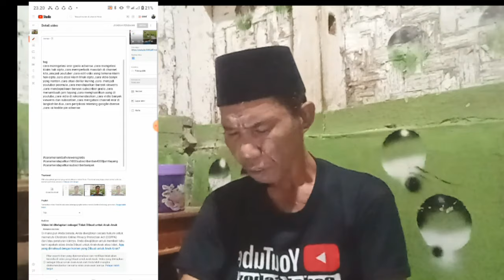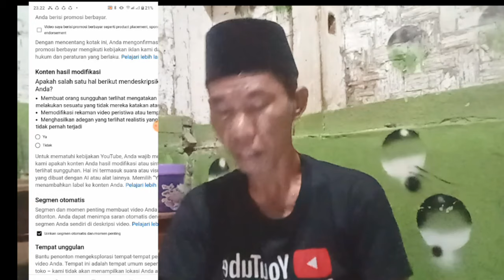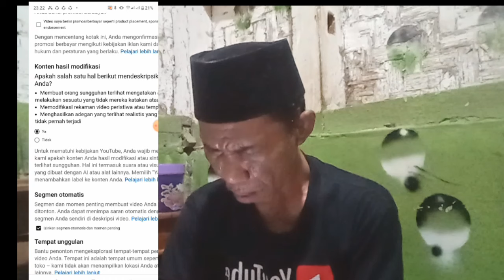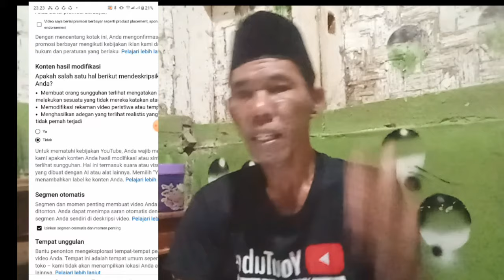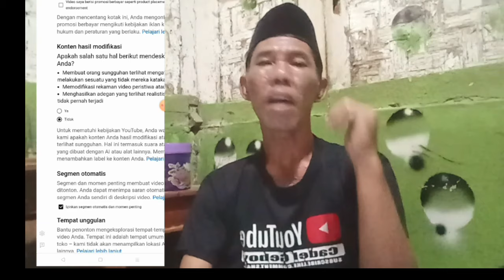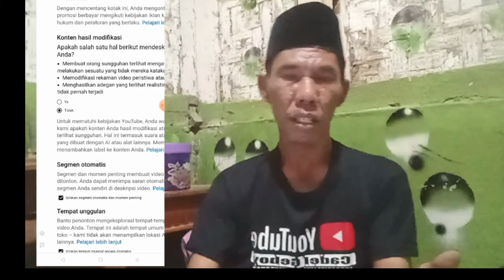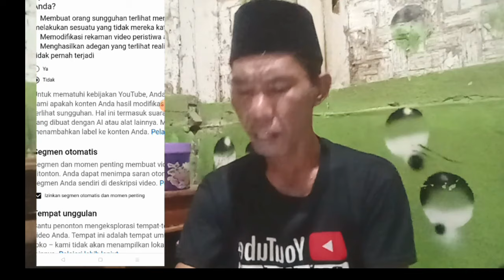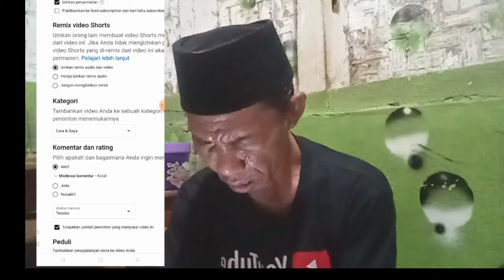cek vidio mu hasil modifikasi atau bukan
cara setting  konten hasil modifikasi atau bukan